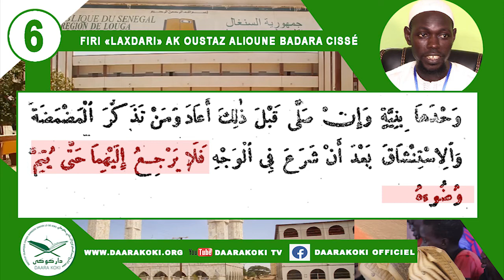DARS6// FRII LAXDARI AK OUSTAZ ALIOUNE BADARA CISSE